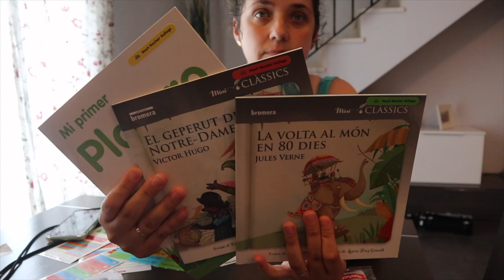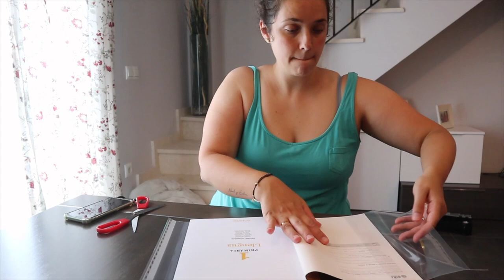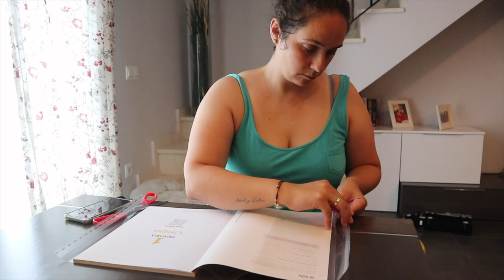¿CÓMO PREPARAR LA VUELTA AL COLE? ✨ ¿CÓMO FORRAR LIBROS DE TEXTO? ➡️ Tips y recursos